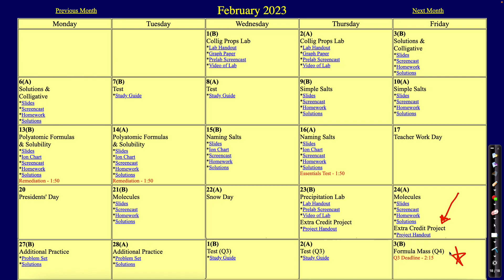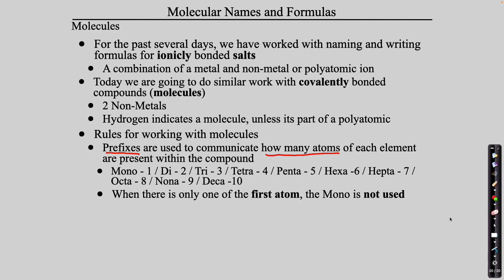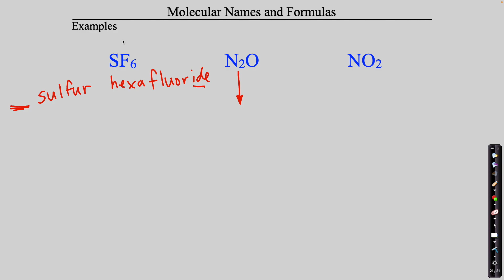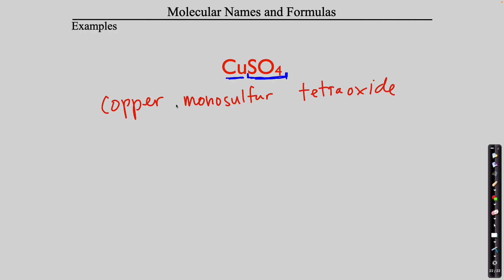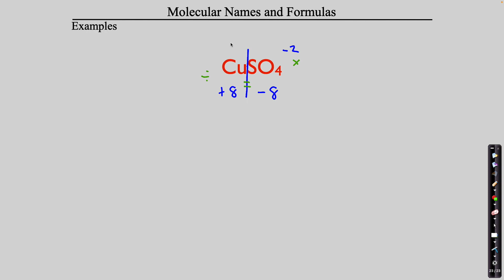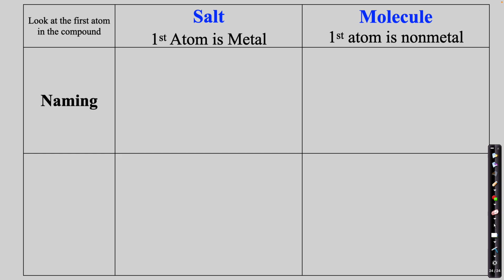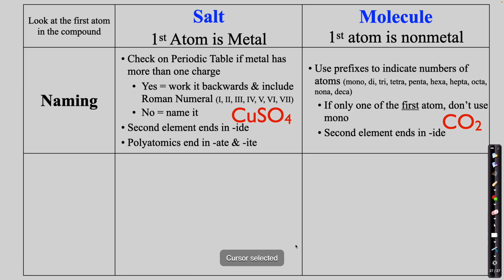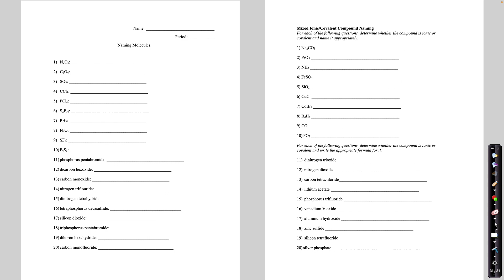Names and Formulas for Molecules